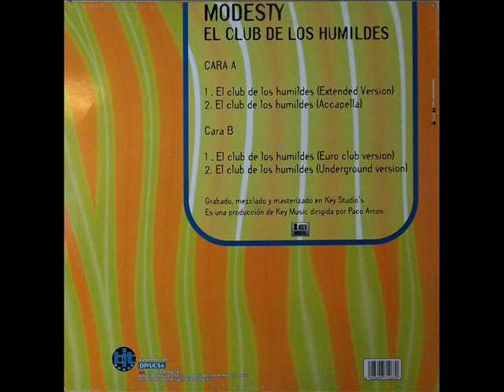Modesty - El Club De Los Humildes